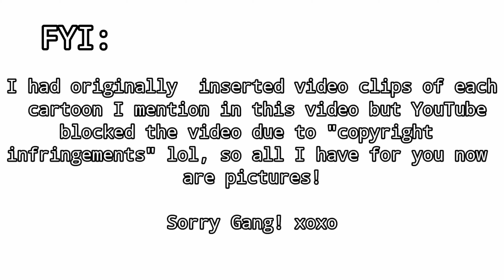TOP 25 1990's CARTOONS EVERY 90's KID (must have) WATCHED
Today I want to share with you 25 of my favorite 1990's cartoons I believe most of, if not all 90's kids must have watched.

Please leave a comment in the comments section below and tell me which 1990's cartoons you love or loved and also tell me if I missed out any of your favorite(s) 1990's cartoons.

Tripod: Neewer 75"/6 Feet/190CM Photography Light Stands for Reflectors, Softboxes, Lights, Umbrellas, Backgrounds.

Editing:
- Canva
- Phonto
- Photo Editor
- Kinemaster

Lighting:
- Natural
- Neewer LED Ring Light, Table Top 10-inch USB Ring Light